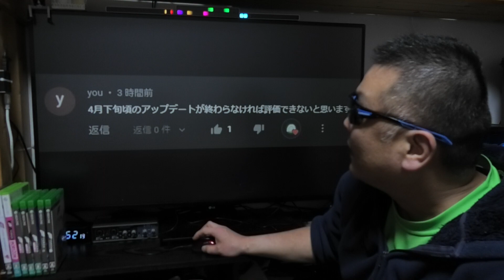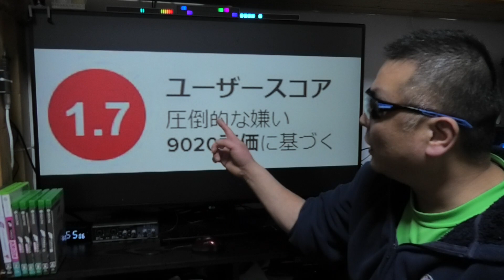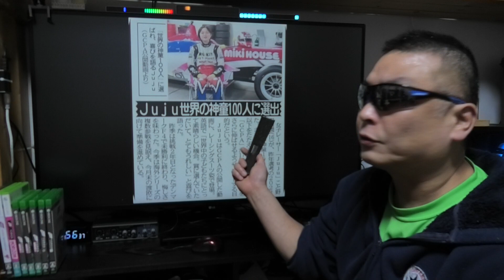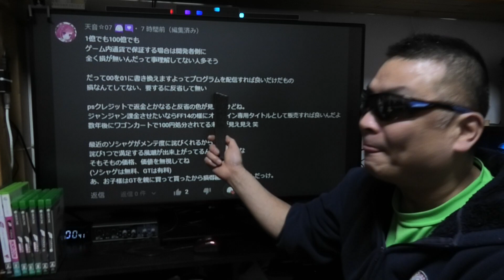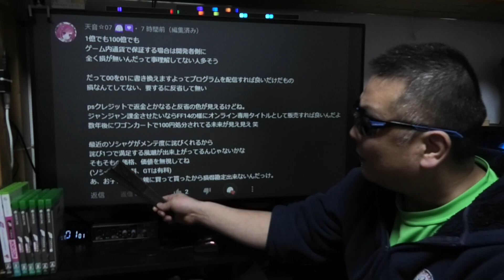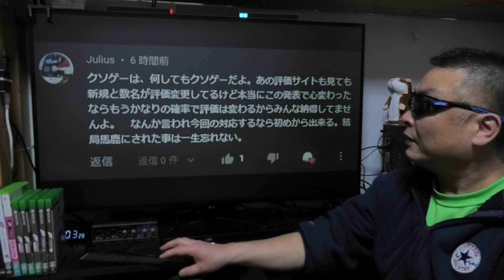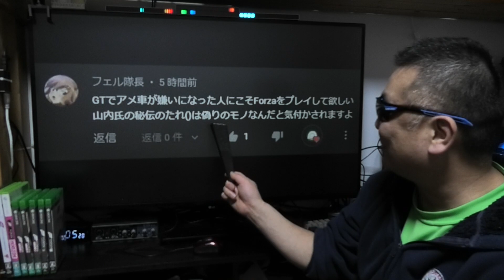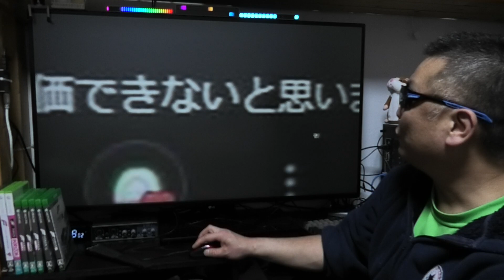GT7 4月下旬まで評価は出来ない？ 春うらら♪ グランツーリスモ7